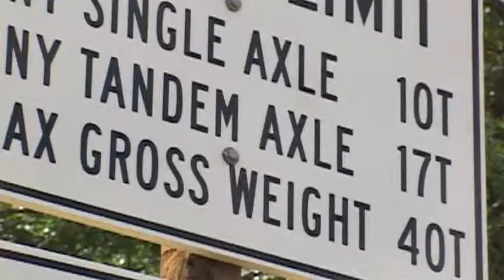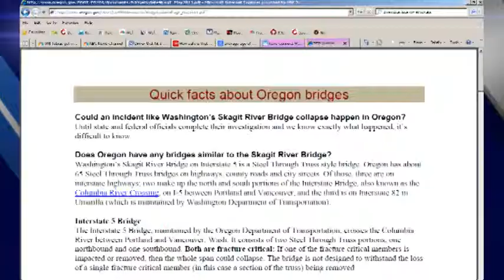Bridge Safety - May 24th, 2013